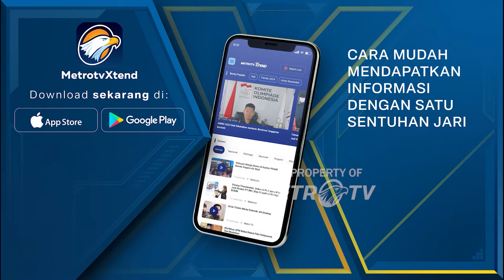Pemerintah Setop Sementara Bagi - Bagi Beras Bansos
MetroTV,  Perum Bulog menghentikan sementara penyaluran cadangan pangan pemerintah untuk bantuan pangan beras atau bansos beras 10 kilogram, hingga 14 Februari 2024 mendatang